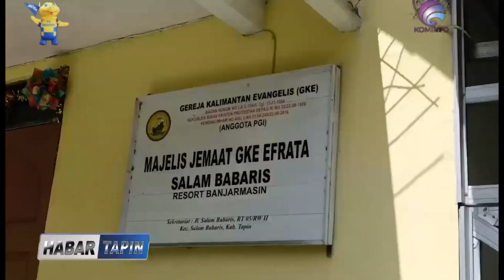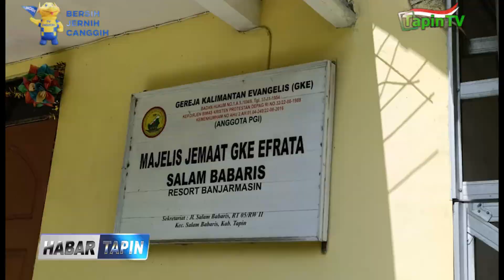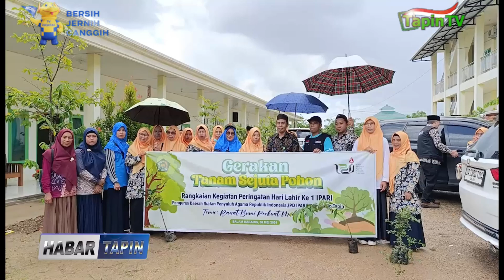PW IPARI KALSEL TANAM POHON DI KEC SALAM BABARIS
PW IPARI KALSEL BERSAMA DENGAN PIHAK TERKAIT / MELAKSANAKAN PROGRAM PENANAMAN SEJUTA POHON / DI DESA SALAM BABARIS KECAMATAN SALAM BABARIS  // PENANAMAN POHON YANG DILAKUKAN DI SEJUMLAH TITIK LOKASI INI / DALAM RANGKA MEMPERINGATI HARI LAHIR IPARI YANG PERTAMA TAHUN 2024  //